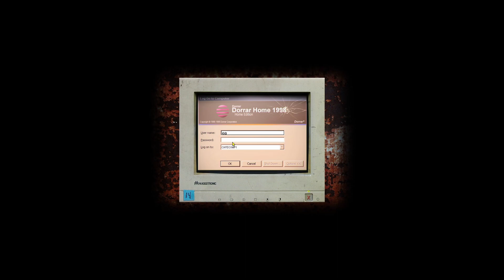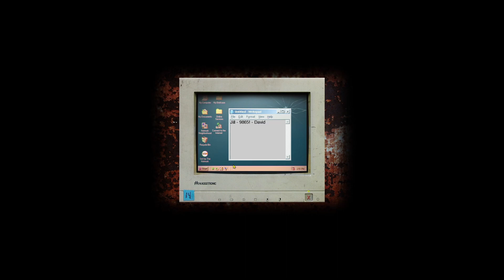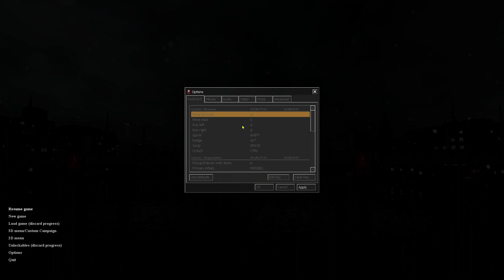МРАЧНЫЙ МИР ✪ Cry of Fear прохождение #1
Это прохождение и обзор horror игры cry of fear, летсплей по игре край оф фир на русском, на данном канале вы сможете посмотреть геймплей в хорошем качестве [ 1080p full hd ].

В этой серии я начну проходить игру cry of fear, посмотрю на геймплей, испугаемся и насладимся атмосферой.

Главы
00:00 - Интро
00:17 - Начинаю проходить cry of fear
02:00 - Заставка в cry of fear
05:52 - Что происходит в cry of fear
08:05 - Хожу по локации в  cry of fear
14:08 - Хакер в деле в cry of fear
19:37 - Первые враги в cry of fear
24:00 - Как сохранить игру cry of fear
26:21 - Аутро